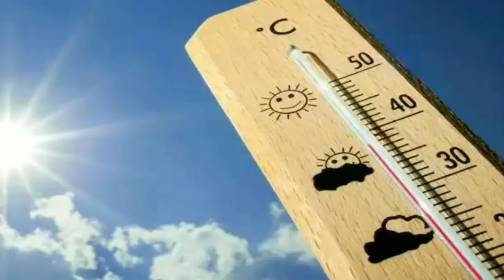ঘূর্ণাবর্ত সরে যাচ্ছে, হু হু করে ঠান্ডা হাওয়া ঢুকবে দঃবঙ্গের এই জেলাগুলিতে l Latest Weather Update